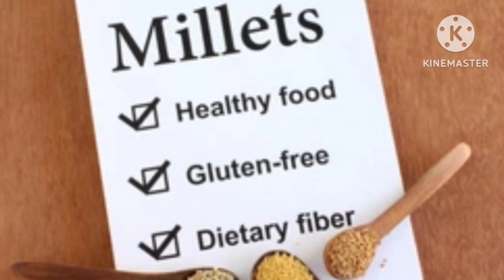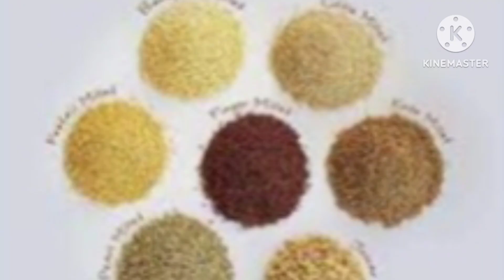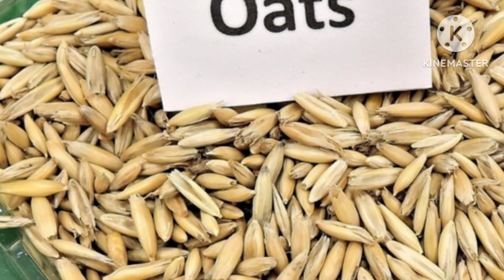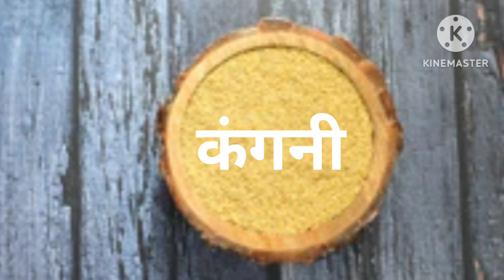जान लो 8 मोटे अनाज जो सेहत का है खजाना / millets benifits / mote anaj kya hai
नमस्कार दोस्तों इस वीडियो में बात करेंगे मोटे अनाज के बारे में जानेंगे कौन से कौन से आठ प्रकार के मोटे अनाज है जो हमें अपने डाइट में शामिल करने चाहिए अगर हमें मोटे अनाजों को अपने डाइट में शामिल करेंगे तो हमारे शरीर को बहुत सारे फायदे मिलते हैं यह मोटे अनाज पाचन को दुरुस्त रखते हैं बीपी को कंट्रोल रखते  हैं ब्लड शुगर को मेंटेन रखने हैं आपका वजन को नियंत्रण में रखते हैं इसके अलावा और भी बहुत सारे फायदे हैं जो दोस्तों इस वीडियो में हम जानेंगे

Your queries -
MediGuide,
Health tips,
Gharelu nuskhe,
मोटा अनाज,
Ragi,Bajra,
Barley,
Sorghum,
Coarse grain ko पहचाने,
मोटे अनाज के फायदे
Ragi kya hai,
Oats kya hai,
Bajra kya hai,
Jowar kya hai,
जई kya hai,
जौ और जई मे क्या फर्क है,
barley nad oats,
Mid day meal,
Multi Grain,
Kuttu,
Kodo,
Makka,
Millets,
millets,
millet,
diet plan for weight loss,
mota anaj kya hota hai,
mota anaj kise kahate hain,
mota anaj khane ke fayde